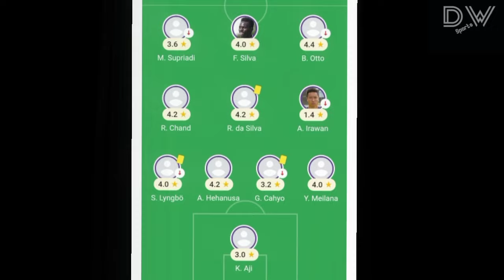Kesalahan Coach Marcelo?? Banyak Blunder Fatal 😫 Eksperimen Jadikan Bayu Otto Sebagai Winger‼️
Blunder Coach Marcelo Rospide, Hasil Pertandingan Persik vs Dewa United, Renan silva Persik Kediri, Jeffeson Viera Eufrazio Persik Kediri, Debut Jefinho Persik Kediri, Persik Kediri vs Dewa United, Dewa United vs Persik Kediri.
Jersey Terbaru Persik Kediri 2023/2024, Jadwal PERSIK Kediri Liga 1 2023/2024

Pelatih : Marcelo Rospide

Penjaga gawang : Dikri Yusron Afafa, Kurniawan Kartika Ajie, Eko Saputro, Djiwa Herlando

Pemain Belakang : Anderson Nascimento, Vava Mario Yagalo, Hamra Hehanussa, Gunawan Dwi Cahyo, Hary Fatwa Nasution, Simen Lyngbo, Yusuf Meilana, Agil Munawar, Rangga Widiansyah, Jimmy Aronggear

Pemain Tengah : Krisna Bayu Otto, Arthur Irawan, Ady Eko Jayanto, Faris Aditama, Fitra Ridwan, Muhammad Taufiq, Renan Silva, Rohit Chand, Ahmad Agung, Jordan Zamorano, Miftahul Hamdi, Oky Kharisma, Bagas Satrio, Muhammad Ghifari, Haikal Rihka Riza

Pemain Depan : Flavio Silva, Jeam Kelly Sroyer, Riyatno Abiyoso, Rendy Juliansyah, Sutan Zico, Ferinando Pahabol, Raia Irvanza, Roger Bichario, Mohammad Khanafi, Mochammad Supriadi